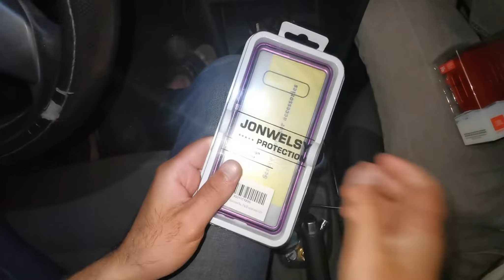Magnetic Case 360 Front+Back 9H Tempered Glass Case for Galaxy S10 Plus UNBOXING